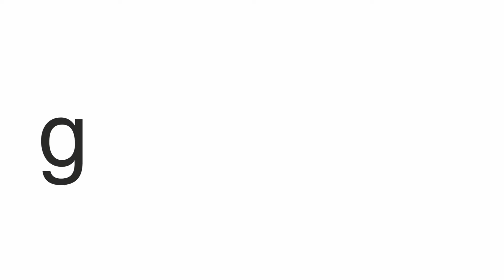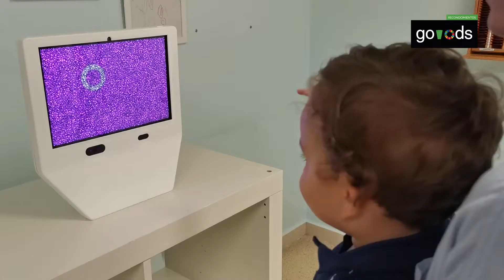Reconocimientos Go!ODS. ODS 3. DIVE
La Fundación Rafael del Pino y Pacto Mundial de Naciones Unidas España organizaron, el 22 de febrero,  la III Edición de los Reconocimientos go!ODS. Las iniciativas más innovadores que nos acercan a los logros de los objetivos de desarrollo sostenible de la agenda de desarrollo mundial.